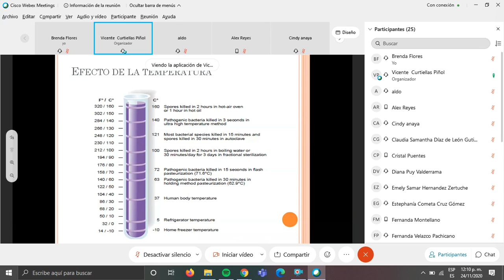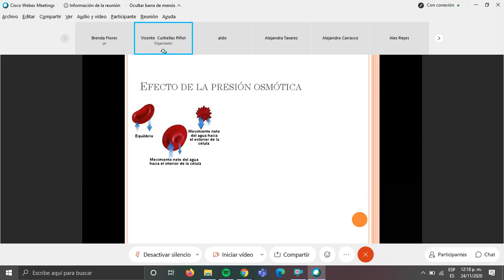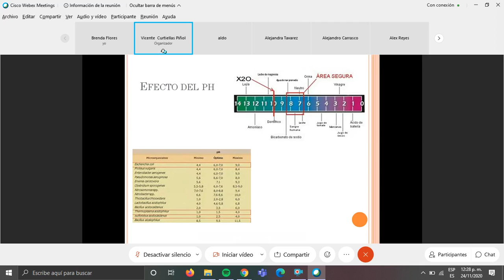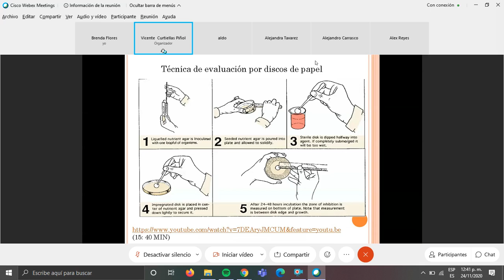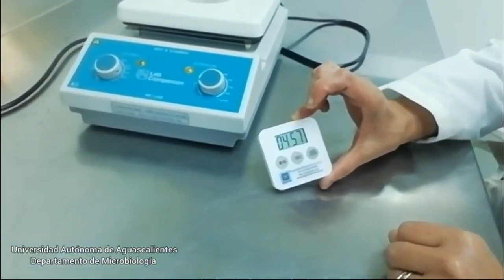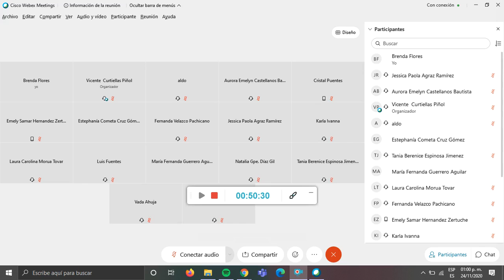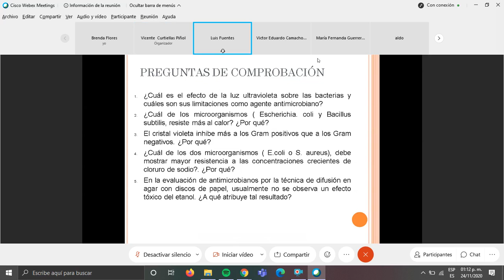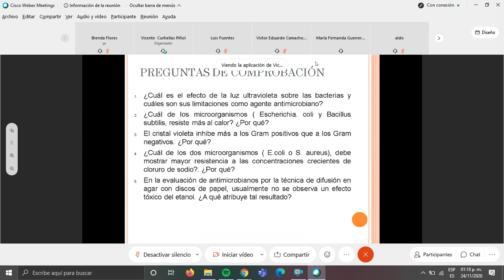Laboratorio de Microbiología y parasitología Sesión 11